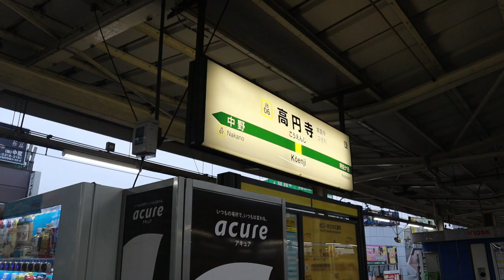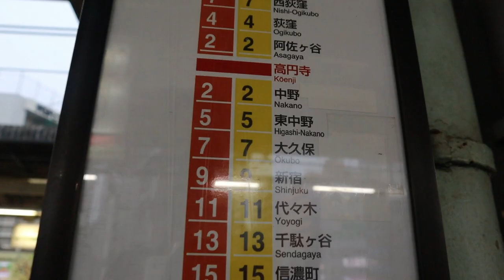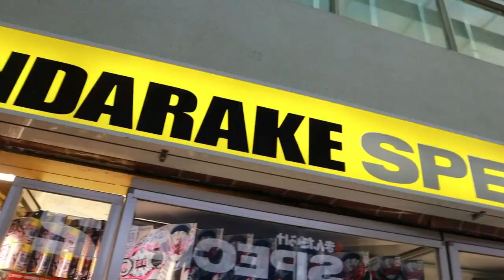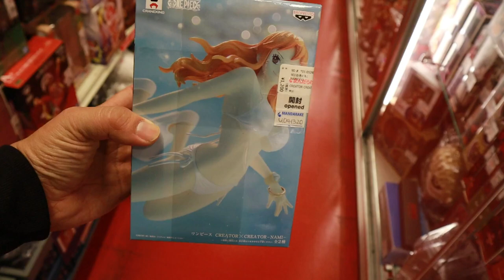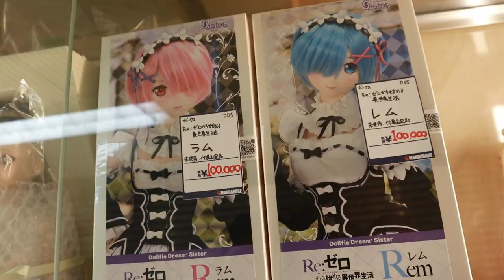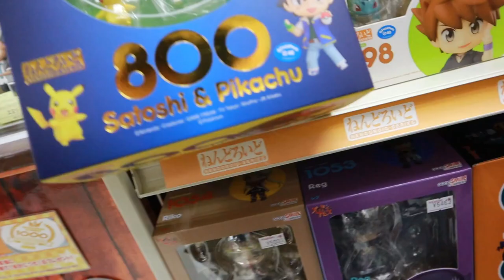ของเล่นสะสมหายาก โอตาคุ 90 Nakano Broadway ที่นากาโนะ บรอดเวย์ l เที่ยวญี่ปุ่นEP.10 T3B บังเอิญทัวร์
เที่ยวโตเกียวแบบโอตะคุ ซื้อของเล่น มังงะ ไปอากิบะแล้วหาอะไรไม่เจอลองแวะมา นากาโนะ บรอดเวย์ Nakano Broadway  แหล่งรวมของเล่น 60-90 ของสะสมหายากเพียบ เดินทางมาไม่ยาก